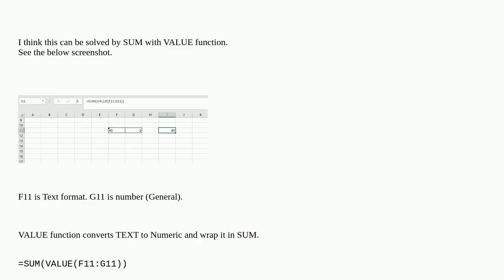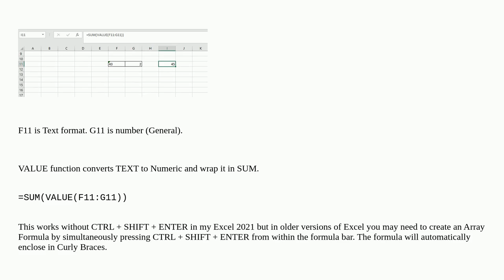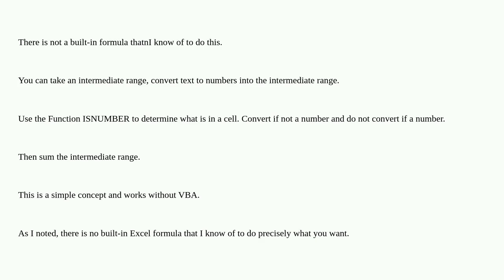In Excel, without using VBA, how can a formula sum over a range of cells containing both numbers ...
In Excel, without using VBA, how can a formula sum over a range of cells containing both numbers and texts representing numbers?

A special thanks goes out to the community

  microsoft-excel worksheet-function